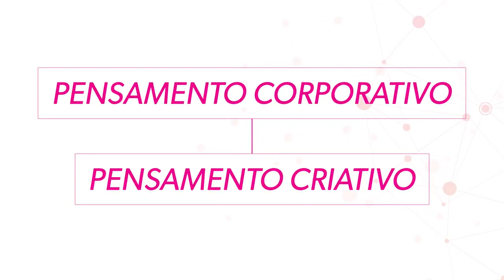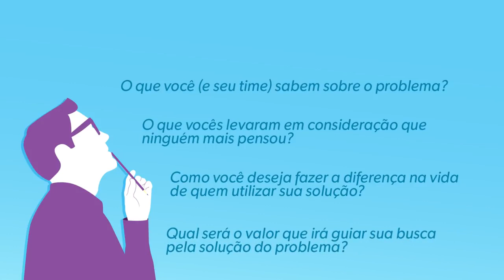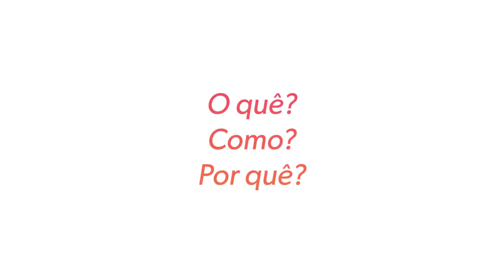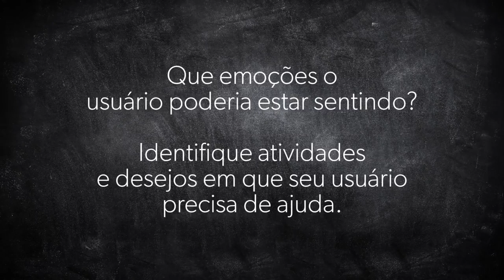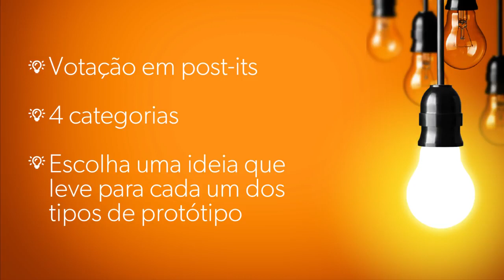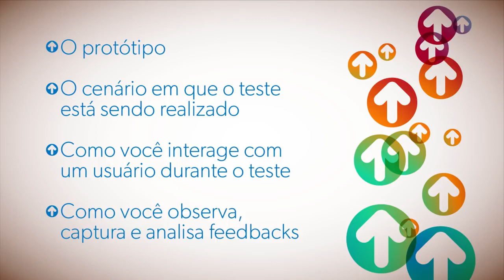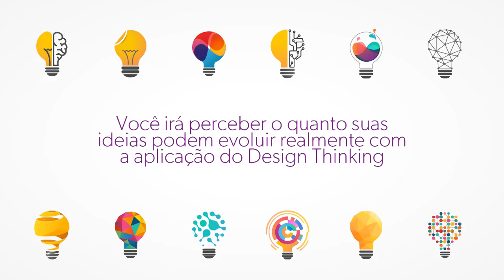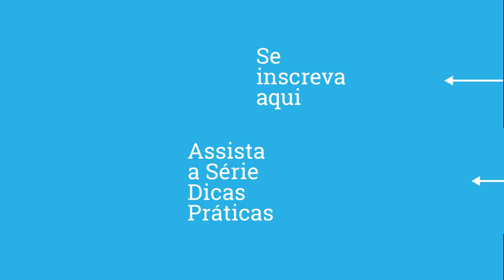Design thinking e suas etapas fundamentais